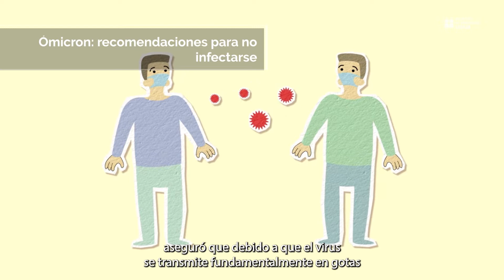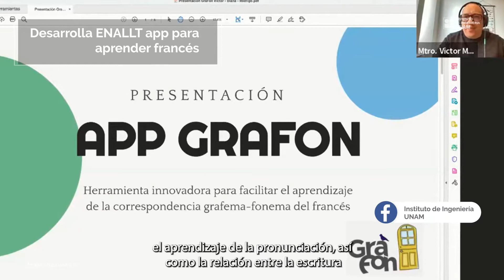NOTIINGEN 14 de enero de 2022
Ómicron: recomendaciones para no infectarse.
Desarrolla ENALLT app para aprender francés.
Premio INAH Francisco de la Maza.
Nombramiento Dra. Flor Lizeth Torres Ortiz.
Premio Abertis de investigación.
Convocatorias para ocupar plazas de investigador en el IIUNAM.